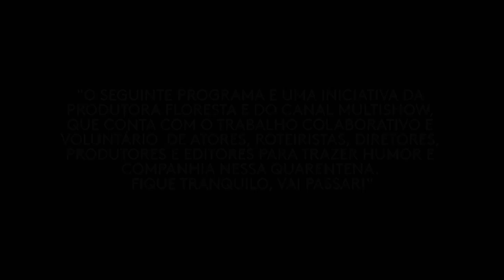Heloísa está ENLOUQUECENDO sem homem na QUARENTENA | Vai Passar | Humor Multishow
Heloísa procura ajuda, pois está enlouquecendo na quarentena! Sofrendo sem ficar isolada com um homem, ela encomenda brinquedos que a satisfaçam, mas não esperava que Seu Genésio fosse receber a encomenda por engano!

🎥 ASSISTA TAMBÉM 🎥